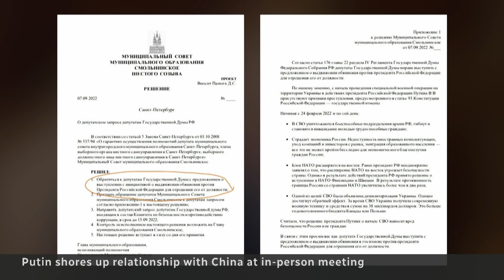Putin shores up support from China after losses in Ukraine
Russian President Vladimir Putin met with China’s President Xi Jinping at a summit in Uzebekistan in an attempt to strengthen relations with his remaining allies after a stunning week of losses in Ukraine, and amid growing dissent within his own country.